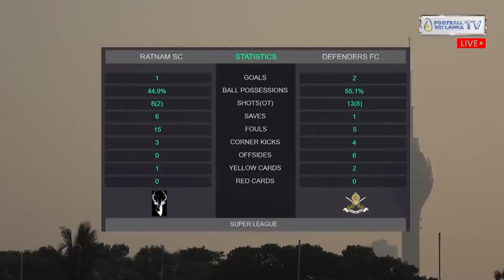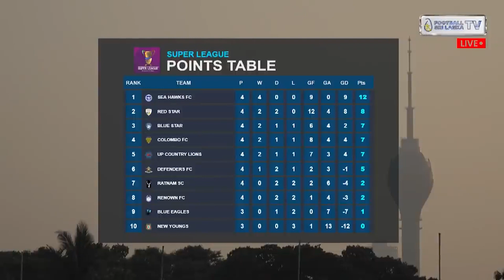Super League 2021 Match 18 | Ratnam SC vs Defenders FC | Highlights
Official YouTube Channel of Football Sri Lanka